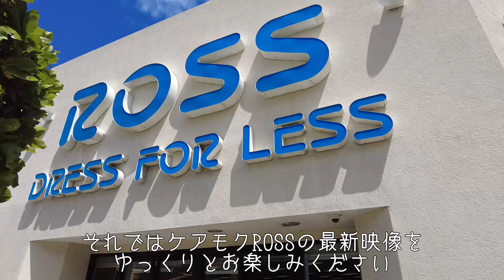【ハワイ】ロス ケアモク店 Ross, Shopping in Hawaii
ロス(ケアモク店)の最新映像をお楽しみください

ウォルマート(ケアモク店)の最新映像はこちら